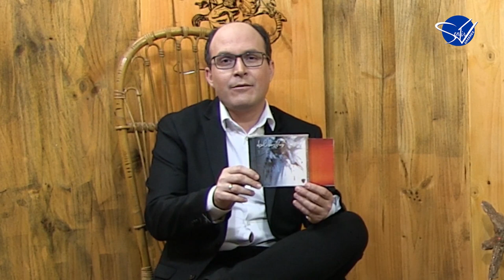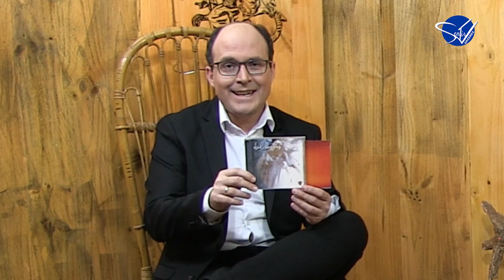LA NOCHE CON ÁNGEL - Juanma Zamorano,David Bejarano, Abel Sánchez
La Noche con Angel,   Juanma Zamorano,David Bejarano, Abel Sánchez